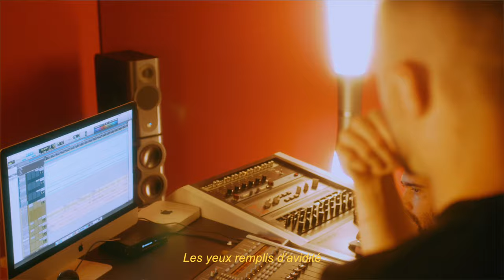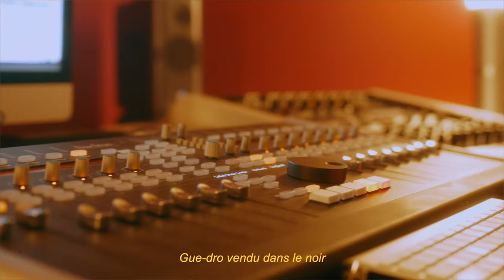Terence - ROYAUME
Réalisé par Tom Cohuet.
Mixé par Propulsion
Master par One Id Studio